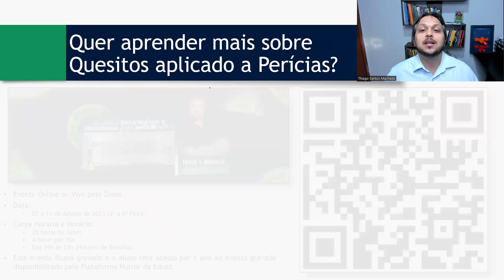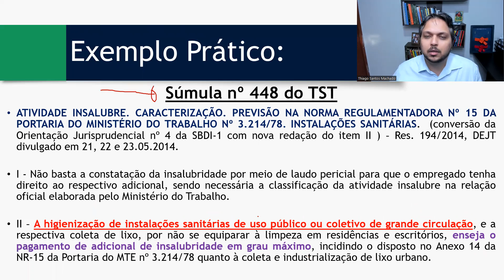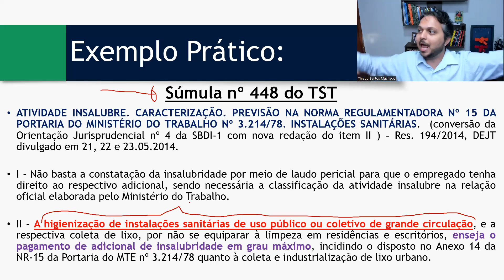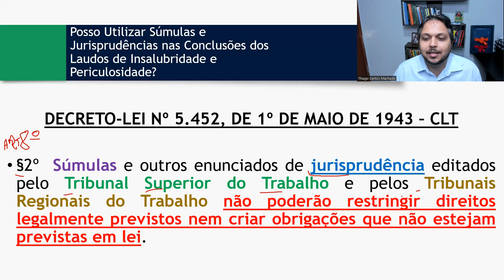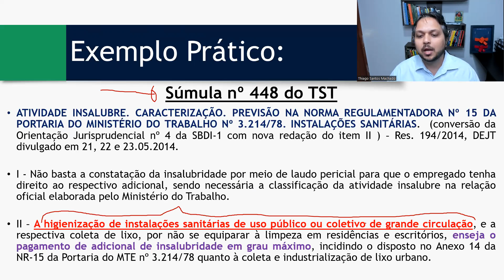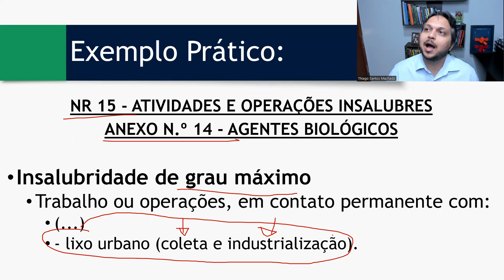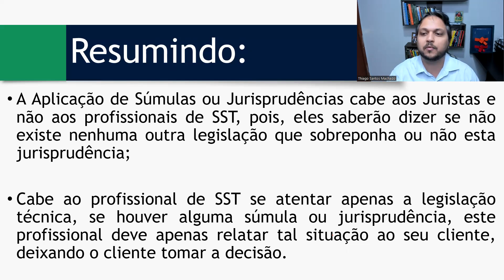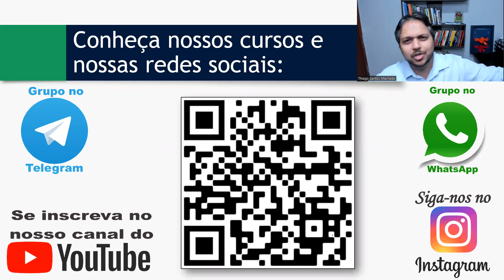Posso Utilizar Súmulas e Jurisprudências nas Conclusões dos Laudos de Insalubridade e Periculosidade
Para participar do Intensivão Quesitos Estratégicos e Matadores para Perícias de Insalubridade e Periculosidade, clique no link abaixo:

Evento Online ao Vivo pelo Zoom

Data:
07 a 11 de Agosto de 2023 (2ª a 6ª Feira)

Carga Horária e Horário:
20 horas no total;
4 horas por dia;
Das 19h as 23h (Horário de Brasília).

Este evento ficará gravado e o aluno terá acesso por 1 ano ao evento gravado disponibilizado pela Plataforma Nutror da Eduzz.

DECRETO-LEI Nº 5.452, DE 1º DE MAIO DE 1943 – CLT

§2º  Súmulas e outros enunciados de jurisprudência editados pelo Tribunal Superior do Trabalho e pelos Tribunais Regionais do Trabalho não poderão restringir direitos legalmente previstos nem criar obrigações que não estejam previstas em lei.

Exemplo Prático:
Súmula nº 448 do TST
ATIVIDADE INSALUBRE. CARACTERIZAÇÃO. PREVISÃO NA NORMA REGULAMENTADORA Nº 15 DA PORTARIA DO MINISTÉRIO DO TRABALHO Nº 3.214/78. INSTALAÇÕES SANITÁRIAS.  (conversão da Orientação Jurisprudencial nº 4 da SBDI-1 com nova redação do item II ) – Res. 194/2014, DEJT divulgado em 21, 22 e 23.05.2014.

I - Não basta a constatação da insalubridade por meio de laudo pericial para que o empregado tenha direito ao respectivo adicional, sendo necessária a classificação da atividade insalubre na relação oficial elaborada pelo Ministério do Trabalho.

II – A higienização de instalações sanitárias de uso público ou coletivo de grande circulação, e a respectiva coleta de lixo, por não se equiparar à limpeza em residências e escritórios, enseja o pagamento de adicional de insalubridade em grau máximo, incidindo o disposto no Anexo 14 da NR-15 da Portaria do MTE nº 3.214/78 quanto à coleta e industrialização de lixo urbano.

NR 15 - ATIVIDADES E OPERAÇÕES INSALUBRES
ANEXO N.º 14 - AGENTES BIOLÓGICOS

Insalubridade de grau máximo
Trabalho ou operações, em contato permanente com:
- lixo urbano (coleta e industrialização).

Resumindo:

A Aplicação de Súmulas ou Jurisprudências cabe aos Juristas e não aos profissionais de SST, pois, eles saberão dizer se não existe nenhuma outra legislação que sobreponha ou não esta jurisprudência;

Cabe ao profissional de SST se atentar apenas a legislação técnica, se houver alguma súmula ou jurisprudência, este profissional deve apenas relatar tal situação ao seu cliente, deixando o cliente tomar a decisão.

Assista o vídeo, deixe seu comentário a favor ou contra, que será um prazer discutirmos sobre o assunto.